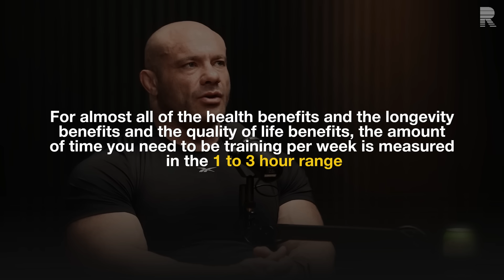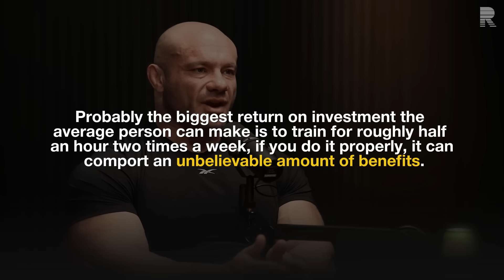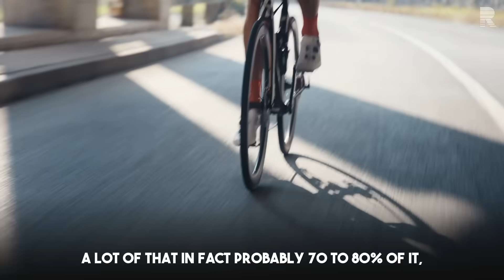Fitness Expert: They’re Lying to You About Workout Hours! (Dr. Mike Israetel)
How much training do you really need for strength, longevity, and health? Dr. Mike Israetel breaks down the science and psychology of doing just enough — and why lifting smarter beats lifting more.

00:00 – You Only Need This Much Training
00:24 – The Strength People Regret Not Having
00:49 – Can You Take It Too Far?
01:39 – The Myth of Accidental Muscle
02:16 – What You Really Trade for Gains
02:40 – The ROI of Just 1–3 Hours a Week
03:19 – Why Training Time Is Overestimated
04:00 – The Minimum Effective Dose
04:42 – When Fitness Becomes a Full-Time Job
05:43 – Endurance vs. Strength: Totally Different Worlds
06:07 – Why Strength Training Feels So Intense
06:54 – There Is No “Zone 2” in Weight Training
07:43 – Why Lifting Hurts So Much (and Why It Works)
08:17 – Endurance Athletes Struggle With This Shift
08:56 – High Forces, Higher Damage
09:40 – Why Lifting Demands More Neural Drive
10:21 – Tired vs. Beat Up: Two Very Different Kinds of Fatigue

This video is a condensed and highly edited version of the full 3 hour and 7 minute podcast from @PeterAttiaMD.

Mike Israetel, Ph.D. is a prominent figure in the fitness world, recognized for his expertise in sports science, nutrition, and coaching. He holds a Ph.D. in Sport Physiology and is a co-founder of Renaissance Periodization (RP Strength).

Peter Attia, MD, is the founder of Early Medical, a medical practice that applies the principles of Medicine 3.0 to patients with the goal of simultaneously lengthening their lifespan and increasing their healthspan.

Podcast Guest: Mike Israetel
Podcast Host: Peter Attia MD